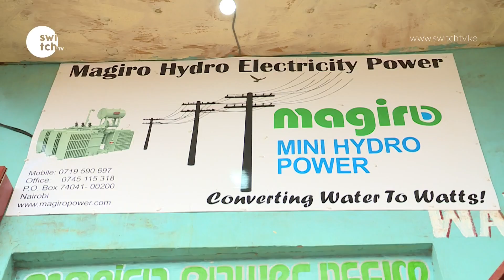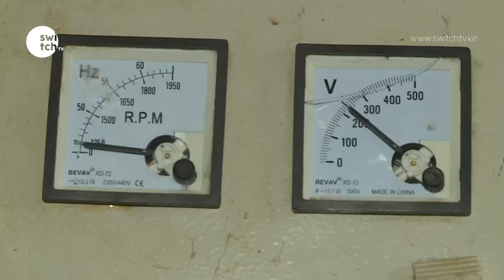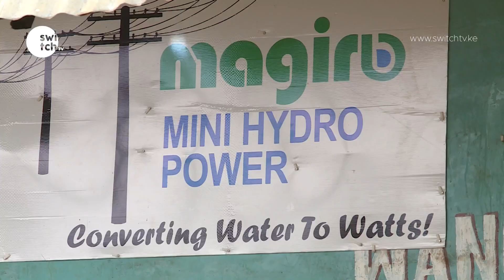Muranga youth invents hydro-power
Regardless of the government efforts to connect millions of Kenyans to the power grid, over 40% of the total population remains without electricity and are still using kerosene which is expensive and a health hazard. In a bid to solve the situation in his own way, a young man john Magiro has innovated his own hydro-power system and has connected over 250 households in Njumbi, Muranga County with cheaper electricity as our reporter Giverson Maina tells us.